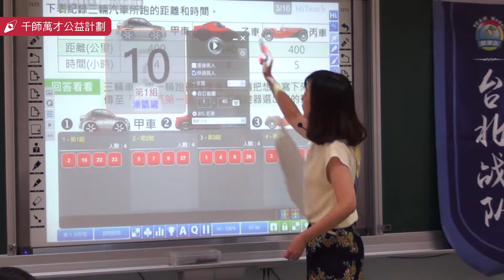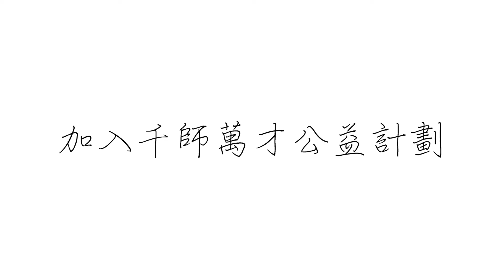【千師萬才公益計劃】林欣玫老師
藉著學習科技的運用來輔導學生的學習方式，是21世紀的老師需要具備的能力。來自台北市 雙園國小 的林欣玫老師將科技活用在教學中，透過互動式教學軟體來設計課程，不僅讓孩子更願意參與學習，備課的同時逐步提升自己的教學技巧。
千師萬才公益計畫第一階段，提供簡易的HiTeach 互動教學軟體，搭配HiTA智慧助教APP，讓老師利用手機轉化成行動教具，再搭配教學軟體，上傳照片、即時錄影、挑人搶答...就能簡單設計一堂有趣的互動課程，把孩子的笑容帶回教室。

🚩🚩申請千師萬才公益計畫，看見學生的改變